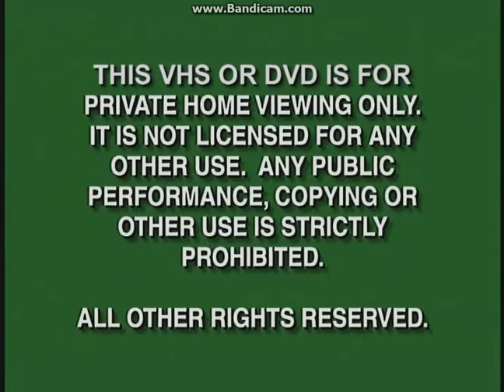Opening To The Super Mario Bros Super Show!:Box Office Mario 2009 DVD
Here Is The Opening To The Super Mario Bros. Super Show!:Box Office Mario 2009 DVD And Here Are The Order:
1.Green FBI Warning Screens (Disney Version)
2.Cookie Jar Logo
3.N Circle Entertainment Logo
5.DVD Menu
That's All.
NOTE:Due To Copyright By DHX Media, I Didn't Show The Super Mario Bros. Intro.